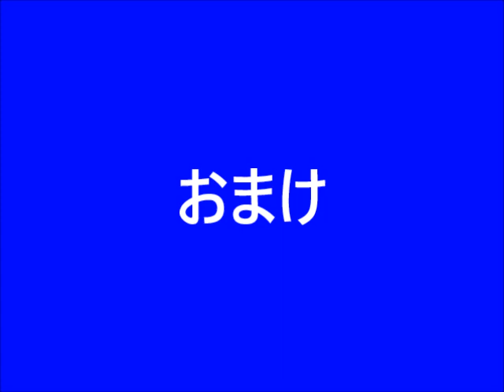なつかしの 王子ファンシーランド『 チェリータウン物語 』 (1989年)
初公開。
かつて、岡山県玉野市に存在した遊園地「王子ファンシーランド」で上映された短編映画『 チェリータウン物語 』。長らくこの作品は " 幻の作品 " と云われてましたが、幻ではありませんので、今回は祖父が遺してくれた過去のビデオテープ(VHS)から発掘しデジタイズ。テープコンディションが思わしくない箇所がありますが、作品の物語などは解ると思います。本編最後に『おまけ』も付属。

■主なキャスト■
チェリーミミ：冬馬由美
チェリーミミのパパ：野田圭一
チェリーミミのママ：山口奈々
他

■テーマソング/主題歌■
「ファンシーランドのテーマ」
「ワンダーランドのテーマ」(※上記の「仮唄」)
・作詞：白峰美子
・作曲：Sachiko
・編曲：片倉三起也
　・歌：笠原弘子

■解説■
主題歌「ファンシーランドのテーマ」は、元々『ワンダーランドのテーマ』の曲名で制作されましたが、遊園地の名称が「王子ファンシーランド」として決定した経緯から歌詞の一部を改訂し再レコーディングを施した上で決定版になりました。(※厳密に云うと原曲と歌詞改訂後の曲は微妙にMIXが違う点がありますが「ほぼ原曲通り」です。)歌唱は当時の笠原弘子さんが担当。明朗快活な声が印象に残る名曲です！

※歌詞などは省略。
※内容は過去の物です。現在の物ではありません。
※大変古いビデオ素材のデジタイズです。映像ノイズや音声ノイズ等がありお見苦しい点もあります。予めご了承下さい。